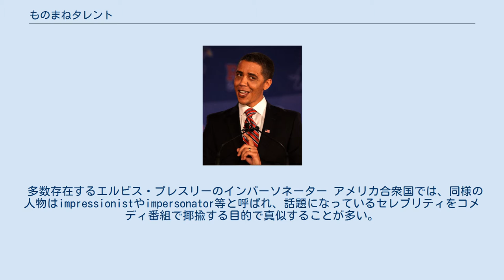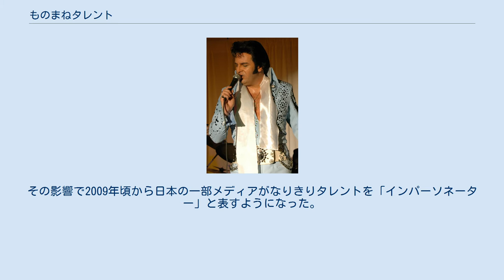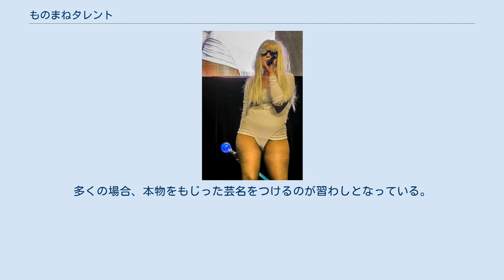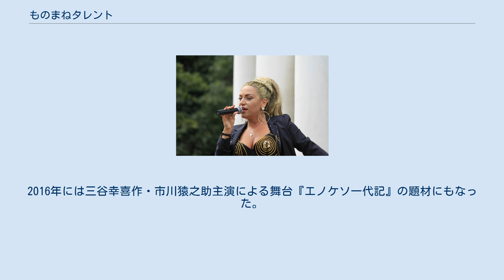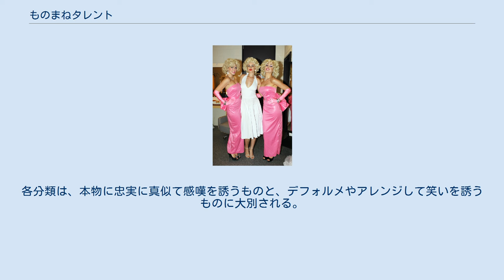ものまねタレント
ものまねタレントとは、物真似を演芸・ショー・テレビ番組などのネタとする芸能人を指す。
ものまね芸人とも言われる。
 特に現代の日本においては、物真似を得意にする一部のお笑い芸人や演歌歌手等との分類が曖昧になってきているが、テレビ番組で物真似を披露するタレントが一般的に「ものまねタレント」と認識される。
 出演料の目安として現状では、派遣会社による出演料が15万円〜20万円で売れていないお笑い芸人と同レベルの固定給料で運営されている。
 所得税法では「物まね師」の表記が使われている。
 多数存在するエルビス・プレスリーのインパーソネーター アメリカ合衆国では、同様の人物はimpressionistやimpersonator等と呼ばれ、話題になっているセレブリティをコメディ番組で揶揄する目的で真似することが多い。
著名な人物にジョン・F・ケネディの物真似で一世を風靡したヴォーン・ミーダーがいる。
 インパーソネーターを題材にした映画に『ミスター・ロンリー』や『プレスリーVSミイラ男』『トラブル IN ベガス』等がある。
 マイケル・ジャクソンの物真似で知られるマイコーりょうは、アメリカから帰国した際に日本には「（誇張をせず、お笑い要素のないパフォーマーとしての）インパーソネーター」というジャンルは確立されていなかったので定着させたかったとしており、日本で最初にインパーソネーターと名乗りあげた人物だとされている。
その影響で2009年頃から日本の一部メディアがなりきりタレントを「インパーソネーター」と表すようになった。
 日本での先駆者には1980年代にエルビス・プレスリーのなりきり芸で活躍した歌手の伊藤聖史がいる。
 欧米の概念としてのインパーソネーターとは別に、日本では昭和後期あたりから郷ひろみのなりきり芸人若人あきらのように、一人の人気歌手の物真似に特化したタレントが地方営業を中心に活動することが定着している。
多くの場合、本物をもじった芸名をつけるのが習わしとなっている。
代表的な人物に森進伍（森進一）、一木ひろし・三木ひろし（五木ひろし）、竹原ひろみ（郷ひろみ）、神田聖子・まねだ聖子（松田聖子）、後川清（前川清）らがいる。
 トリオ・ザ・ミミック、関根勤、鈴木末吉のように、持ちネタの一つとしてスポーツ選手やプロレスラーを物真似するタレントはいたが、昭和後期〜平成時代になり野球・プロレスを中心にスポーツ選手のなりきり芸人が続出した。
代表的な人物にプリティ長嶋（長嶋茂雄）、ドン川上（川上哲治）、春一番・アントニオ小猪木・アントキの猪木（アントニオ猪木）、長州小力（長州力）、じゅんいちダビッドソン（本田圭佑）らがいる。
上記の者たちが基本的に声帯模写であるのに対し、しゃべりを得意とせず、動作や顔真似のみの者も存在する。
代表的な人物にニッチロー'（イチロー）、リトル清原（清原和博）らがいる。
また、なりきり芸で注目された後に物真似以外の芸でも成功したはなわ（松井秀喜）のようなパターンもある。
 また、昭和前期には物真似であることを公表せずに本物と偽って活動する者も存在した。
代表的な人物としてエノケンこと榎本健一の偽物「エノケソ」や「土ノケン」がおり、一座を率いて活動をしていた。
2016年には三谷幸喜作・市川猿之助主演による舞台『エノケソ一代記』の題材にもなった。
 ものまねタレントのネタの形態は、以下のように分類される。
ただし、複数をこなす場合もある。
各分類は、本物に忠実に真似て感嘆を誘うものと、デフォルメやアレンジして笑いを誘うものに大別される。
 視覚的な模倣である。
俳優・スポーツ選手・政治家など有名人の見た目や動作などを真似る。
 音声の模倣である。
内容によっては音真似（おとまね）とも呼ばれる。
以下のようなものを真似る。
 ^ ギャラの目安 ^ 法令集の散策 - 参議院法制局 ^ あのマイケルがズンドコ節を踊る(!?)パフォーマンスDVDが存在した！MOVIE WALKER 2009年12月26日 ^ シス・カンパニー公演『エノケソ一代記』世田谷パブリックシアター